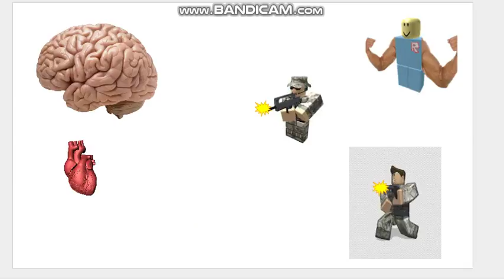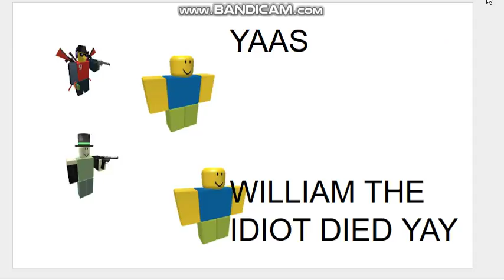ROBLOX VS WILLIAM THE CROW